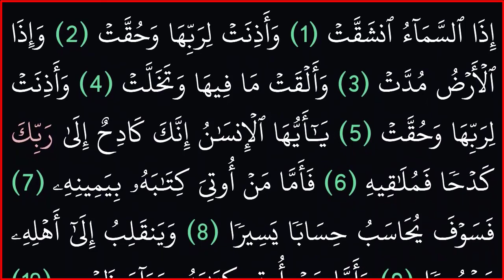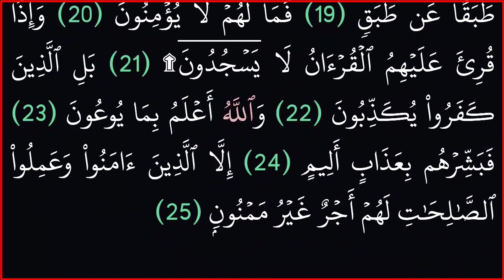|| سورة الانشقاق || بدون حقوق طبع ونشر|| خلفية سوداء لراحة العين||